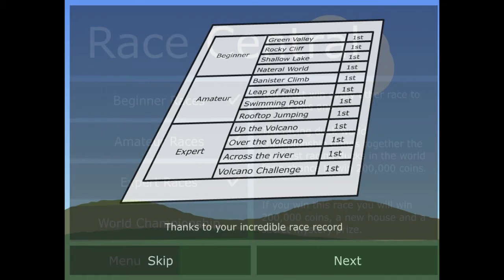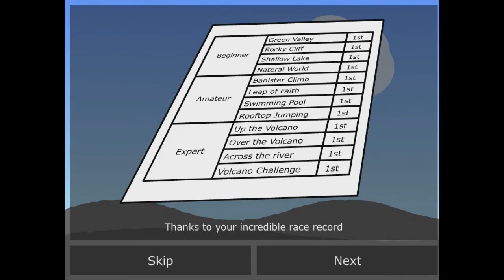Let's Play Ducklife : Episode 5 : Going back to turd!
In which I commentate over gameplay from the adorable flash game ducklife and turn it into a Let's Play series. ENJOY! :D